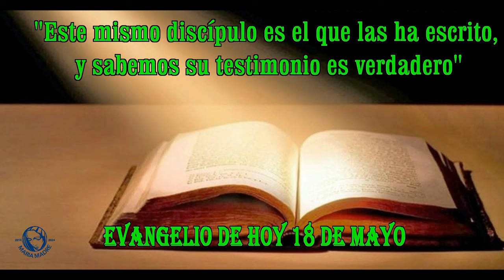EVANGELIO DE HOY 18 de mayo 20 24 hd